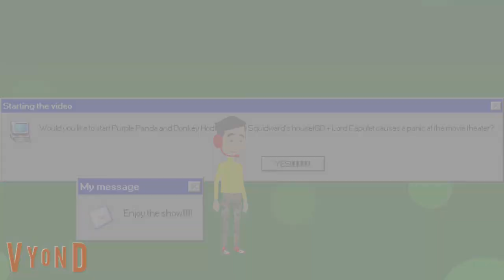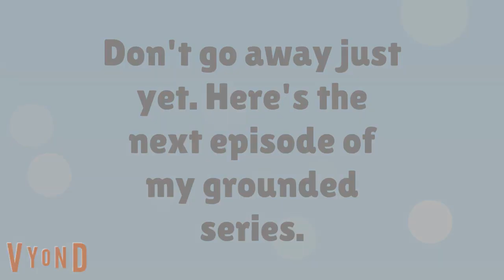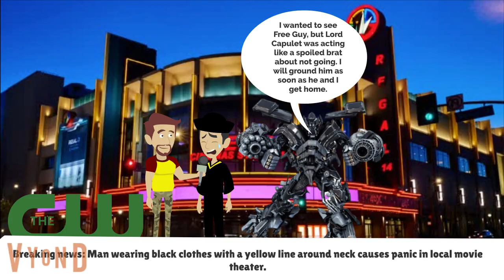PP and DH drop by Squidward's house/GD + Lord Capulet causes a panic at the movie theater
I did the Squidward's House part of the video is because after it's debut on one of the Spongebob episodes, it became a meme.
PP=Purple Panda
DH=Donkey Hodie
I got the idea for the first half of this video after me and my dad saw the Donkey Hodie episode Super Duper Sleepover.